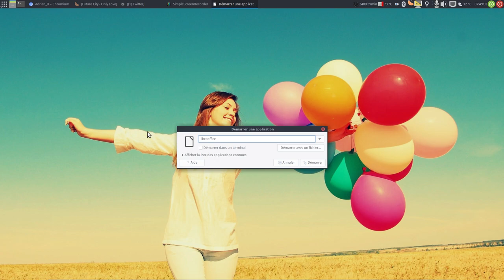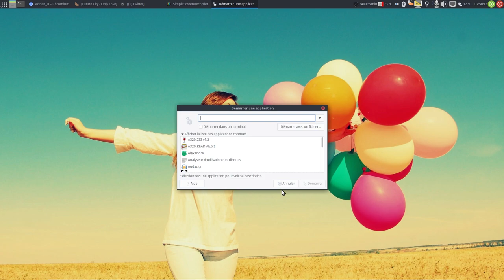Lancer rapidement des applications sous MATE